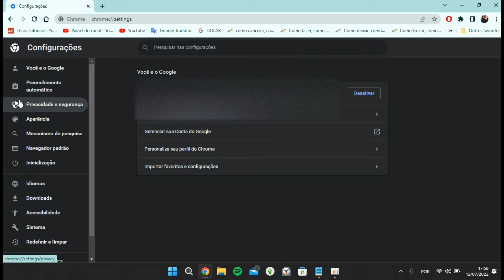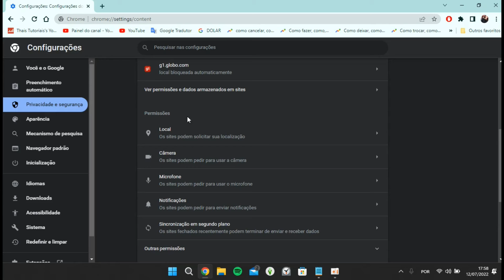Como Parar de Receber Notificações de Sites no PC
Como Parar de Receber Notificações de Sites no PC, neste vídeo eu ensino passo a passo Como parar de receber notificações de um site.

Neste vídeo você também vai aprender Como bloquear notificações de sites no Windows 10 e Como parar de receber notificações de sites no Chrome.

Siga o tutorial passo a passo de Como bloquear notificações de sites e Como desativar as notificações em seu navegador.

Espero que vocês tenham aprendido Como desativar notificações de sites no Google Chrome,